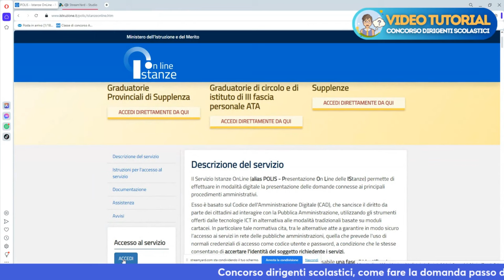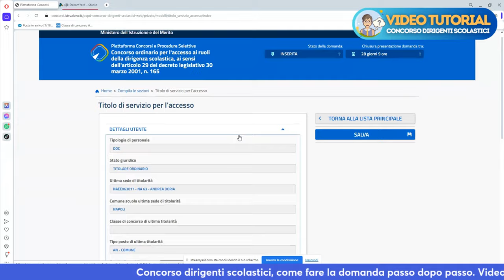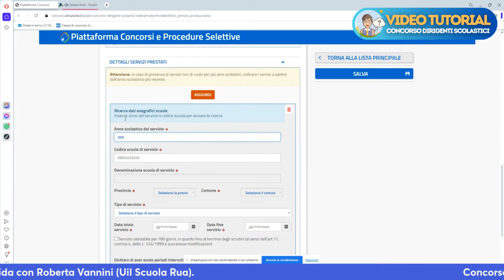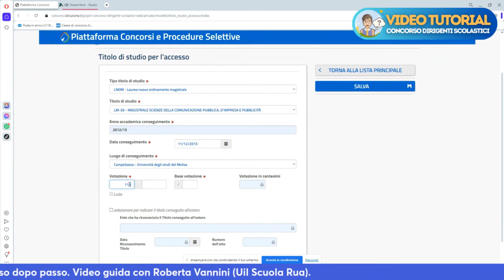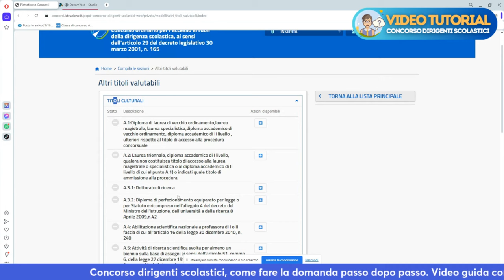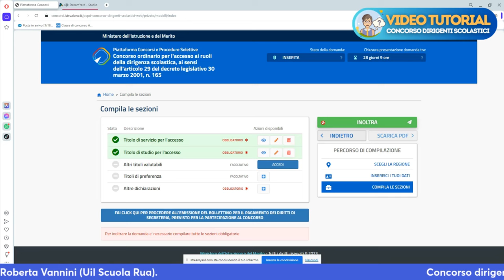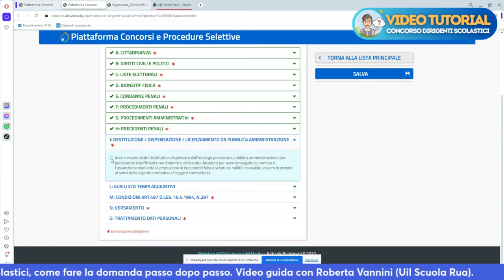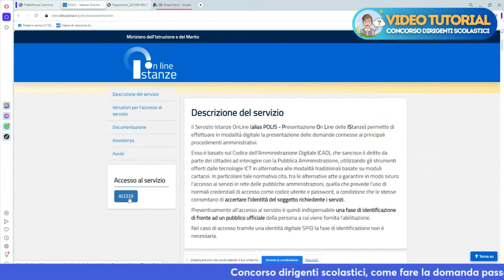TUTORIAL | Concorso dirigenti scolastici: la domanda senza segreti. Tutti i passaggi spiegati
Al via le iscrizioni per il concorso dirigenti scolastici. 587 posti. C’è tempo fino al 17 gennaio per presentare la domanda.

Per aiutare gli aspiranti nella compilazione dell’istanza, la redazione di Orizzonte Scuola organizza una puntata speciale di Question Time, la rubrica di consulenza in onda sui nostri canali social (Facebook e YouTube).

La sindacalista della Uil Scuola Rua, Roberta Vannini, ci aiuta passo dopo passo in tutti i passaggi da effettuare per inoltrare correttamente la domanda di partecipazione. Conduce Andrea Carlino.

INDICE

00:00 Introduzione
04:51 Titoli di servizio
11:15 Titoli di studio
15:28 Altri titoli valutabili
21:17 Titoli di preferenza
21:58 Bollettino